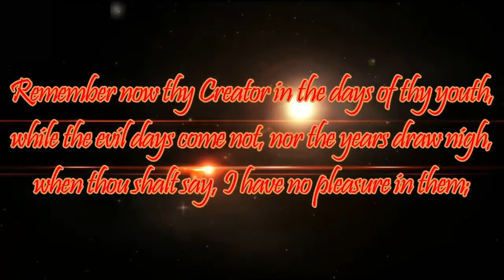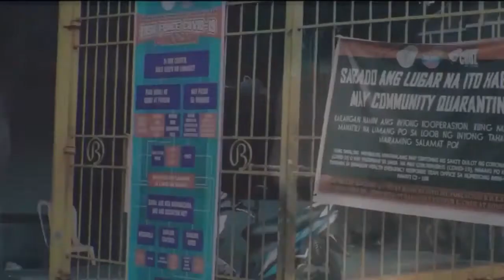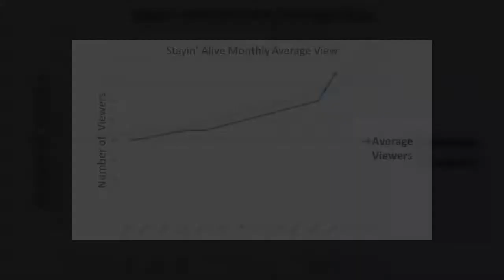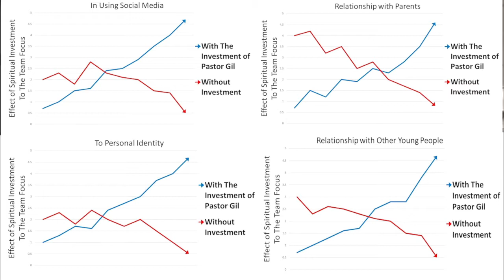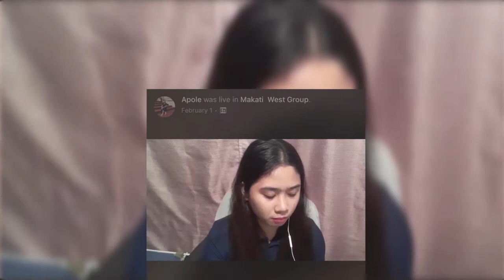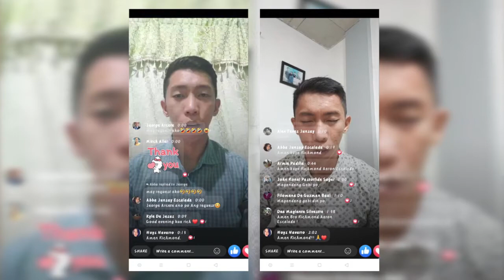Staying Alive Anniversary Special | November 18, 2021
This is our church program every THURSDAY at 8pm that will continually help every Christian young people live their lives in the principle of God's Word.
TUNE-IN, LEARN, AND GROW in the LORD!!!

Topic: INVESTMENT

Hosts:
John Gil Laurena
John Mark Gil Laurena
Reiner Dominik Mendoza
Rica Angelica Garino

Leaders:
Dominick Mendoza
Emmillo Daef
Glenmark Galindo
Steven Flomentira
Charina Rosales
Charity Aguda
Geatrys Quintana
Jessa Araza
Russelle Mutas

Guest:
Roy Trinidad

ShoutOut Boy:
Steven Flomentira
JJ Dolor